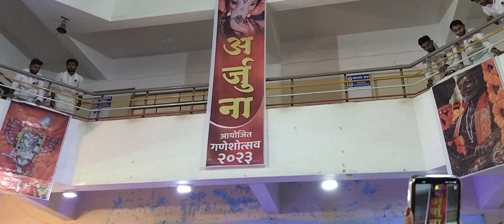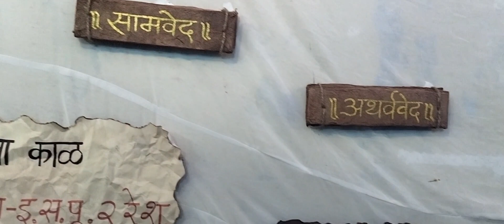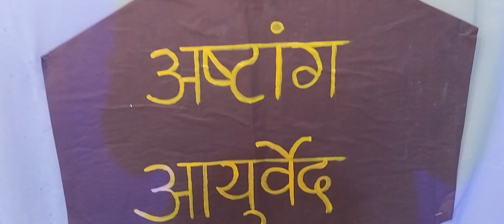GANESHOTSAV Celebration at SSAM Nashik || College fest|| GFC 2k23 || गणेश चतुर्थी blog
This video contains Ganeshotsav celebrated at Shree Saptshrugi Ayurved college nashik ...
one of the most awaited and popular festival of our country...
We celebrated this ganeshotsav of 5 days ..it is celebrated every year to mark the birth of lord Ganesha...Day 1st lord Ganesh idol was welcomed in campus with a great enthusiasm and excitement...

Day 2/3/4 are really exciting , surprising ,happening these days of vighnharta chaturthi in which our batch mates, seniors and inters sang ,read ,played ,and danced with all there hearts open. those were some amazing performanc.. various types of Prasad ,modaks and snaks were distributed by our orginising (ARJUNA) batch ...

These 5 days ended with immersion of Ekdanta idol , commonly termed as Ganesh visarjan..With heart full of emotions 🥺Bappa was bid adieu from our campus ..The noise of|| गणपती बाप्पा मोरया पुढच्या वर्षी लवकर या|| Reverberated our entire campus and nashik city .. Dancing in the devotion of Deva ,bappa was sent with a grand glorious and beautiful farewell...❤️‍🔥..

This was one of the best days of our life ..We'll managed and beautifully orginised by our 3rd year seniors (Arjuna) batch ..They make so much efforts to make this festival happen 🙌..A heartfelt Thank you to all of them ❤️also thanks to our principal sir for allowing us to celebrate this festival...
Special Thanks to :- Vandana yadav ma'am
                             Arti baghwat ma'am and
Mrinal kokate ma'am .for providing the required video clips 😊❤️.

               May the power of Ganesha destroy all our sorrows, enhance our happiness and create goodness all around us ... ||गणपती बाप्पा मोरया मंगलमूर्ती मोरया||